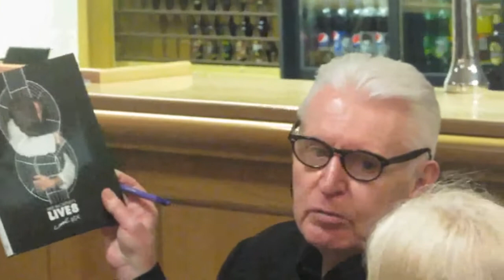Mike McGear, Pomegranate Theatre, Chesterfield, Wed 9 Apr 14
Views  +192.
Mike McGear McCartney signs books and chats after his evening at Chesterfield.